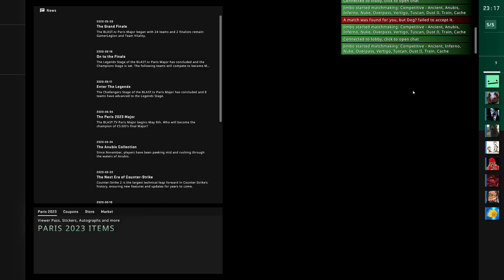CS2day and forever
the real july 4th fireworks were the HE's thrown along the way